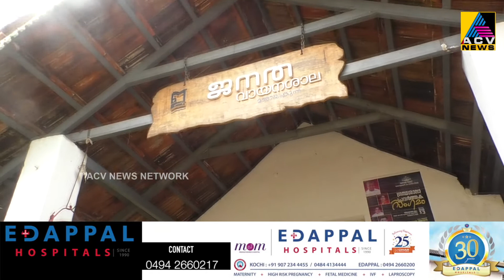വികസനത്തിന്റെ വെളളി വെളിച്ചം തേടി കപ്പൂർ ജനത ഗ്രന്ഥശാല